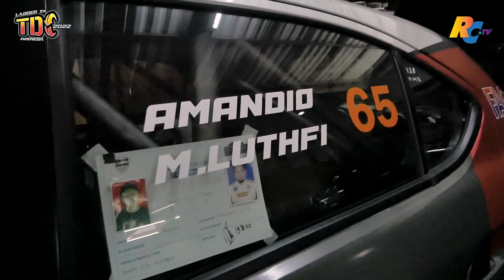ROAD LADDER TO TDC INDONESIA 2022 ROUND 1 : Meet The Judge - Amandio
Get Ready for Road to TDC World 2022
Ladder TDC 2022 Indonesia Round 1
Venue : Main Lobby Baywalk Mall Pluit
Date : 17-18 September 2022
Tires : DS Racing Finix LF-5 (Handout)
Surfaced : Polished Tile
Judges : Amandio, Michael, Opan
Entry FEE : Rp350.000,-
Include :
- 1 set Tire Finix LF5
- RWD D1GP/RWD Super Expert Classes
- Team Tandem Games (for Paticipants Only)
Prizes :
- TQ = Trophy + Gift Item
- RWD D1GP Podium 1 - 4 = Trophy + Gift Item
- RWD Super Expert Podium 1 - 4 = Trophy
- Team Tandem Games = Gift Item
- Door Prizes (18 September 2022)
- Bodyshell contest Street and Racing = Gift Item Each (Bodyshell should same body in race time)

Grand Prize Final Round :
- Free Ticket Airlines Roundtrip to Bangkok for Final Round Ladder to TDC Indonesia (Term & Condition Apply)
- Podium 1 RWD D1GP Round 1 & Round 2 will Battle final round
- Ticket can't be cashout, if the winner can't join TDC World 2022 Grand prize will go to second winner

Rules :
- Open Chassis, Bodyshell & Rims
- Minimum Height (RTR) 5mm from ground (Ready-to-run)
- Rear weight bias RTR max 65% (D1-10)
More Detail can be found in our handbook : TBA
Pre-Reg Grup Package Before 10 September 2022 :
1. Register 3 Driver Rp 945.000,-
2. Register 5 Driver free 1 Driver Rp.1750.000,-
BCA 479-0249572 an: Albert Januar Wirawan
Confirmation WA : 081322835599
Closing Registration 16 September 2022